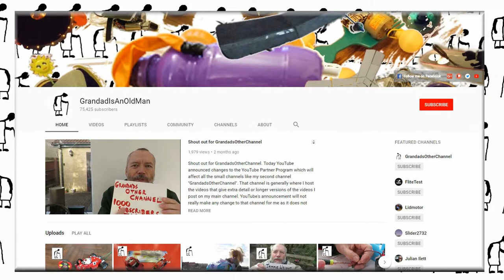Cinnabar moth Tyria jacobaeae 20130626